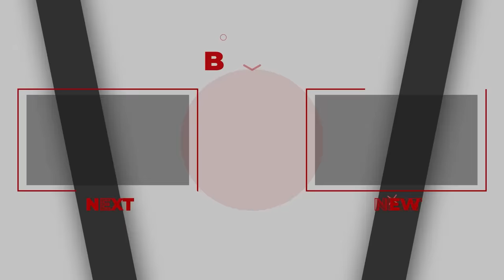Homily for 27th August 2023 | 21st Sunday of Ordinary Time 2023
The readings this Sunday highlight the importance of our personal relationship with Jesus.

Subtitles available in regional languages.

Readings:
1st reading:   Isaiah 22:19-23
2nd reading: Romans 11: 33-36

Video Chapters:

0:00 Shebna & Eliakim
3:09 God's wisdom and knowledge
4:10 Who do you say that I am?